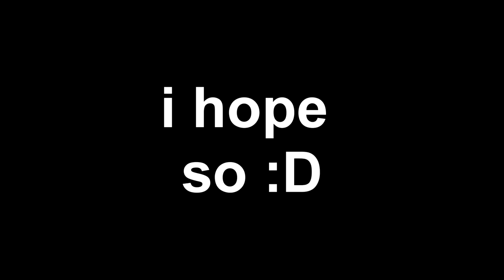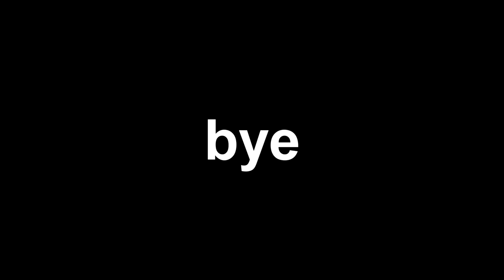k thx bye for now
k thx bye for now (thank you so much for the support new vids out soon!)

⭐Discord: bitchy nicky # 7411
⭐Roblox: nvxkyy

🔗 Links
Discord Server (13+): UNDER CONSTRUCTION